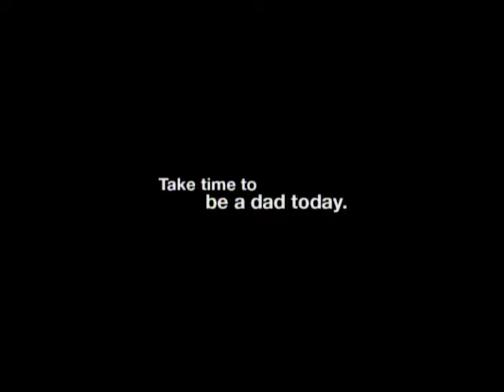City Corner: Money Smart Week/Career Fair for Ex-Offenders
On this episode of City Corner host Robin Boyce talks with the St. Louis Regional Unbanked Task Force about Money Smart Week. Also a career fair has been designed for those getting out of prison.